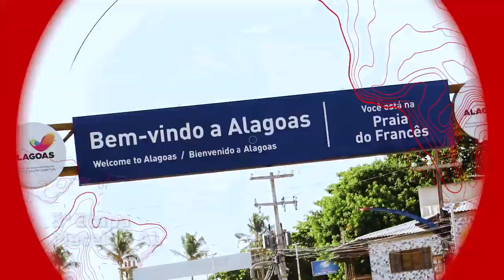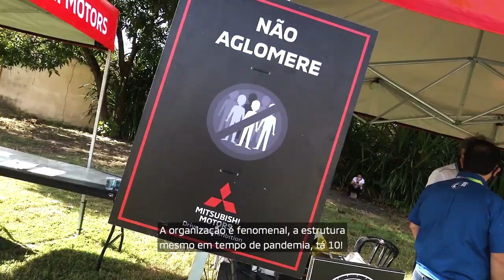Mitsubishi Motorsports - Etapa Maceió AL